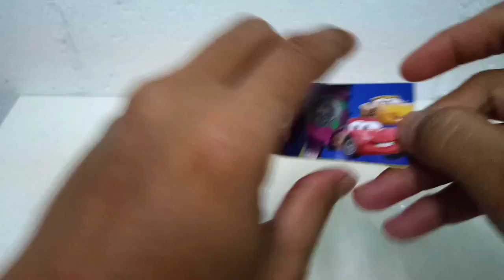DISNEY CARS Digital Watch Capsule Machine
Kompleks PKNS Shah Alam
Price: RM 1.00
Rating: 8/10 ⭐